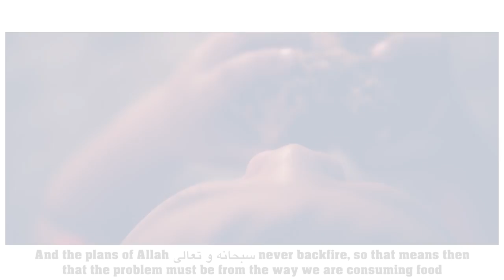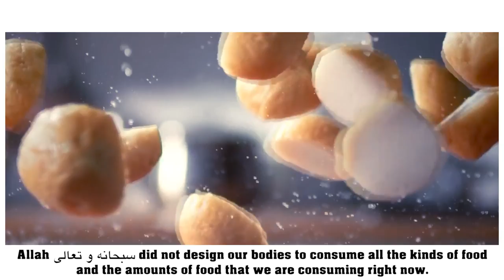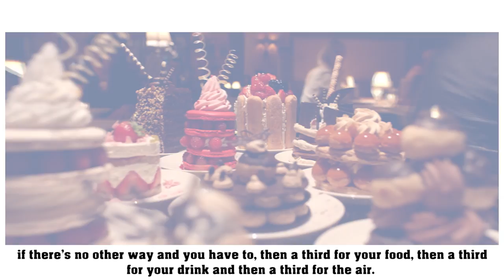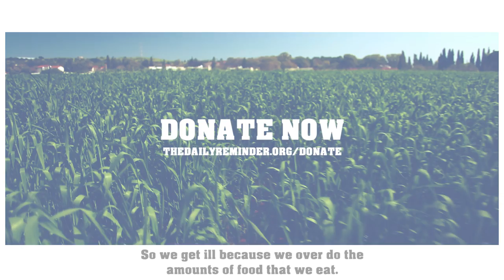Live To Eat? ᴴᴰ ┇ Must Watch ┇ by Ustadh Kamal El-Mekki ┇ TDR Production ┇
Speaker: Ustadh Sheikh Kamal El Mekki